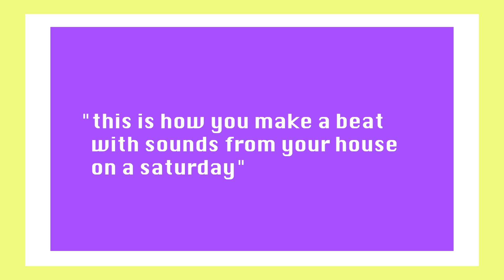house beat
beat made up of sounds from around the house